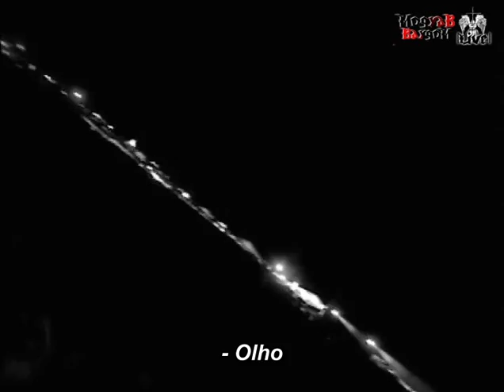Slipknot - eyeless [DVD Vol. 3 The Subliminal Verses][Legendado PT BR][¢r.Mogyab]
S L I P K N O T
|| | | [DVD][VOL.3 THE SUBLIMINAL VERSES]
 E Y E L L E S